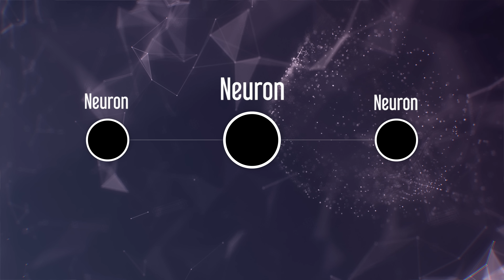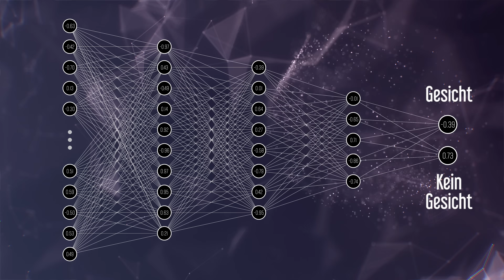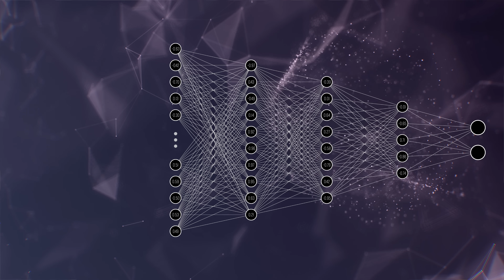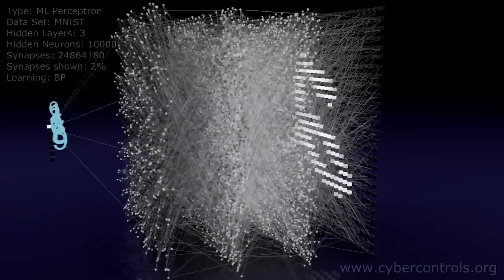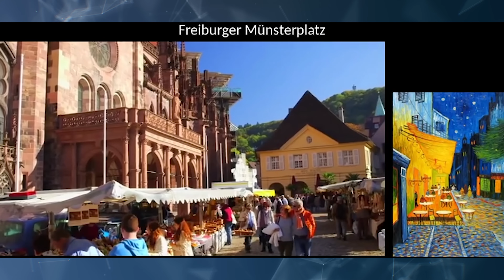Wie funktioniert eigentlich Machine Learning?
Künstliche Intelligenz verändert unser Leben. Alles, fast was wir online tun wird heute schon von "Machine Learning" beeinflusst. Und dennoch wissen viele von uns gar nicht, wie das eigentlich genau funktioniert. Wie lernt eine künstliche Intelligenz? Um diese Frage zu beantworten müssen wir zuerst klären, wie wir Menschen lernen.

Vielen Dank an ZEISS und im besonderen Dr. Jascha Ulrich für die Unterstützung bei diesem Video.

Auf dem Kanal der Elektroindustrie mache ich regelmäßig Videos und erkläre zum Beispiel, wie Bitcoin funktioniert